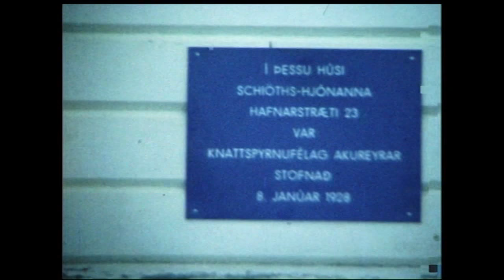Knattspyrnufélag Akureyrar 90 ára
Knattspyrnufélag Akureyrar varð 90 ára þann 8. janúar 2018 og hélt upp á afmælið með stórkostlegri afmælishátíð í KA-Heimilinu 13. janúar. Þar var þetta myndband frumsýnt en hér má sjá nokkur ógleymanleg augnablik úr sögu félagsins